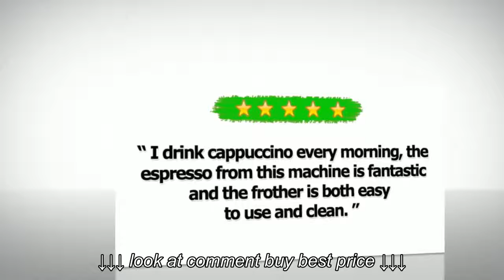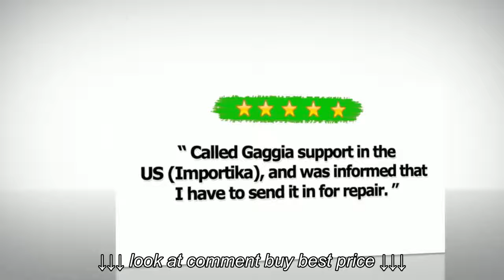Gaggia 14101 Classic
Gaggia 14101 Classic, Gaggia 14101 Classic